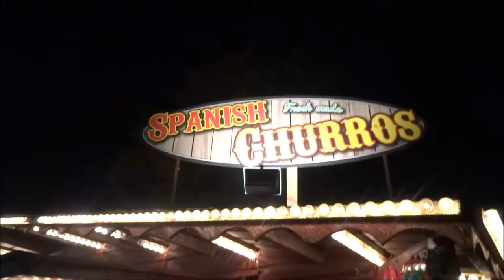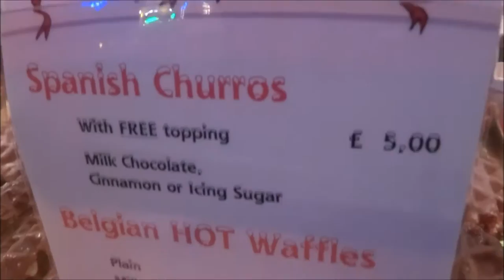WINTER WONDERLAND, ROASTING WHOLE PIG, LONDON CHRISTMAS MARKET,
WINTER WONDERLAND, LONDON CHRISTMAS MARKET, ROASTING WHOLE PIG, Winter Wonderland opens at 4pm on Thursday 22nd November 2018. Thereafter it will be open 10am - 10pm every day until 6th January 2019, with exception of Christmas Day when it will be closed.  Get into the Christmas spirit as Winter Wonderland returns to London's Hyde Park.

This free-to-enter family event features a host of festive fun and activities, including Winter Wonderland ice skating, circus shows, an observation wheel and a huge Christmas market.

Discover what’s on offer at Hyde Park's Winter Wonderland 2018 and get top tips to make the most of your visit to Winter Wonderland in London.

Top activities at Winter Wonderland Hyde Park
Winter Wonderland 2018 activities include the chance to:

Skate to live music on the Winter Wonderland ice rink, the UK's largest outdoor rink.
Discover mythical creatures made from ice and snow in the Magical Ice Kingdom’s Secret Forest.
Watch the Imperial Ice Stars' world-class skaters perform a thrilling Peter Pan on Ice.
Marvel at the acrobatic wonders at Zippos Christmas Circus or Cirque Berserk.
Soar into the sky on the iconic Giant Observation Wheel and see the twinkling London lights below.
Ride a traditional carousel or brave the giant loops of nine different rollercoasters at the fairground.
Go on an immersive cinematic adventure with The Snowman™ Experience, presented by Backyard Cinema.
Create your very own ice sculpture at the Ice Sculpting workshops.  Winter Wonderland's Christmas markets
Browse the traditional German Christmas Market, one of the largest London Christmas markets, with more than 200 charming chalets overflowing with festive goods.
Explore the 150 chalets of the Angels Christmas Market and shop for unusual and unique gifts, arts and crafts, trinkets, jewellery and decorations.

Food and drink at Winter Wonderland
Head to Winter Wonderland’s many restaurants, bars and food stalls for tasty food, mulled wine or warming hot chocolate.
Try festive German fare, such as German sausage and glühwein in the Bavarian Village.
Wrap up and relax with a cocktail at Bar Ice, where even the bar, tables and glasses are made of ice. Booking tickets ahead is essential.
Warm up at the Fire Pit bar with its crackling fires and uplifting live music.
Book an alpine cabin with karaoke machine at Bar Hütte, its friendly hosts will bring you Christmas cocktails and food.
Enjoy craft ales, hot chocolate and warming food in the giant tipis at Thor’s. Snuggle up by the log fires, grab a blanket and escape the cold outside.